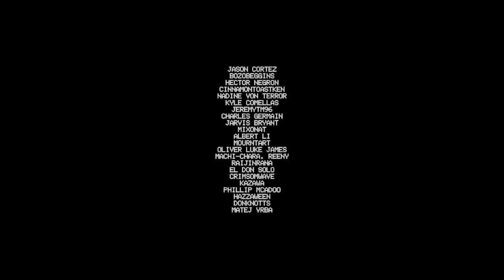He's Back! | Halloween Revenge | 616 Games | Indie Horror Game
Game Description: A short horror game inspired by trash horror movies from the 80s. Mixing weird horror with comedy and weird characters. This mix results in a nostalgic game.